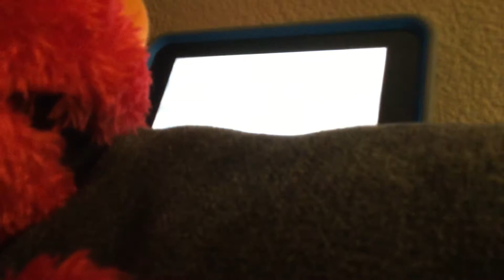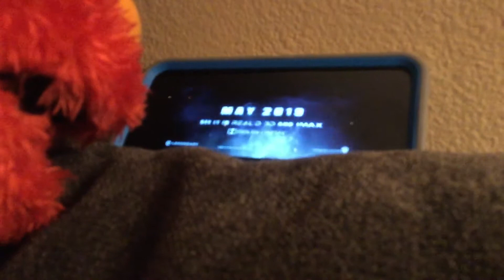EP2 short: Elmopaul2009 watch Godzilla king of the monster trailer 2 (original)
Godzilla’s king of the monster in theaters may 31